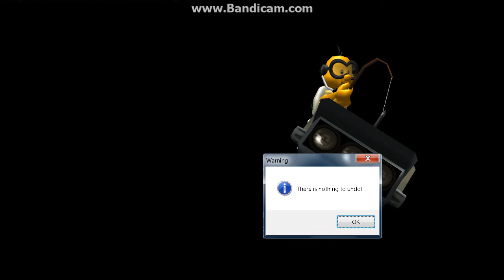Mario Kart Nintento 64 Emulador en PC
Que onda raza aqui les traigo un video de Mario Kart con el emulador Dolphin corriendo a 720P a 60 FPS es decir estos son grafico igual de chingones o mas q los del Wii U,estoy usando un control Xbox 360 y pues aquien no les gusta los juegos de Mario? Comenten si les gusta para subir mas jegos con emulador!!